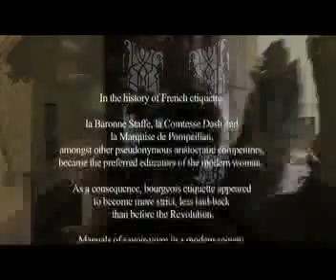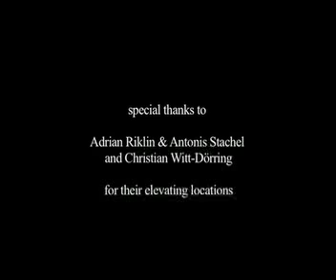GALA FUR - LE MANUEL